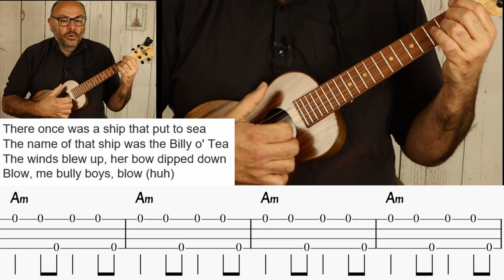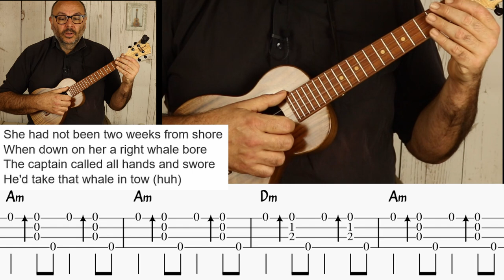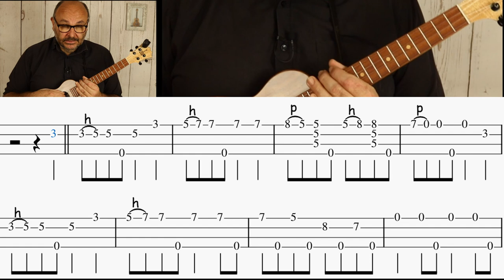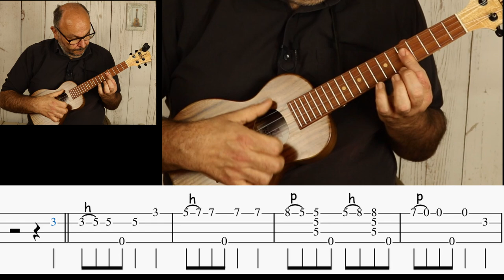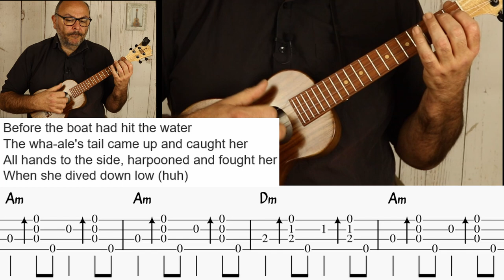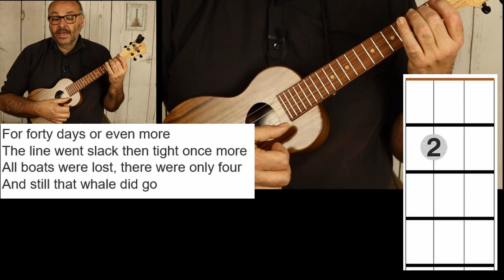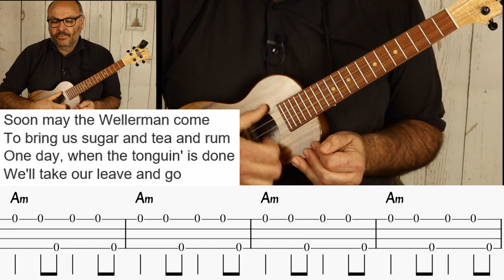WELLERMAN - Clawhammer Ukulele Cover - Tutorial von "Ukulele am Limit" (Andreas Bördlein)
In diesem Tutorial bringe ich dir den Shanty und Social-Media-Hype "WELLERMAN" in meiner Clawhammer-Fassung bei.

➤  C L A W H A M M E R   -   B U C H   1   F Ü R   A N F Ä N G E R

➤  C L A W H A M M E R   -   B U C H   2   F Ü R   F O R T G E S C H R I T T E N E

➤  U K U L E L E   L E R N E N   S C H R I T T   F Ü R   S C H R I T T   -   B A N D   1:
Oder du wendest dich einfach an den Buchhändler deines Vertrauens.

➤  U K U L E L E   L E R N E N   S C H R I T T   F Ü R   S C H R I T T   -   B A N D   2:

➤  W E R D E   M E I N   P A T R O N

➤   N O C H   M E H R   G U T E   T U T O R I A L S   F Ü R   A N F Ä N G E R ?

➤  L E R N E   S C H Ö N E   S O N G S   U N D   S I N G E   D A Z U !